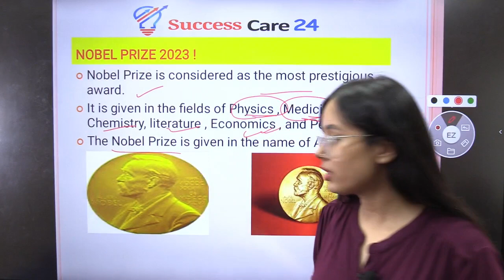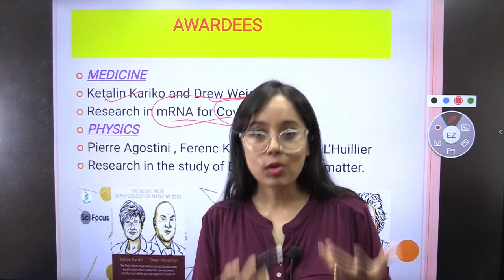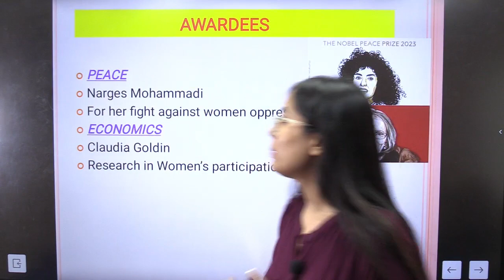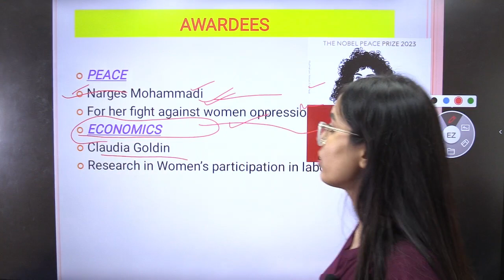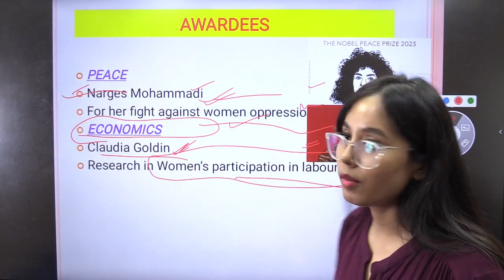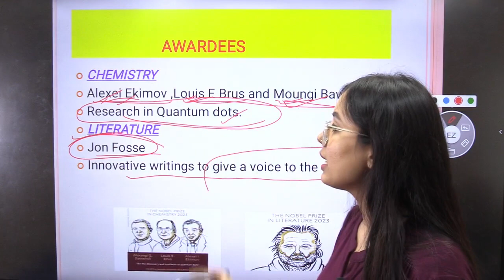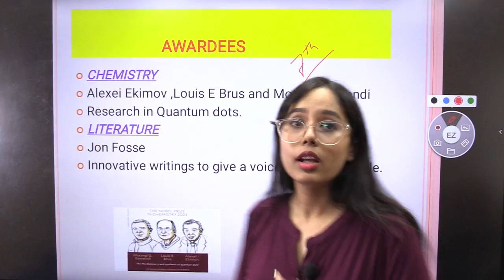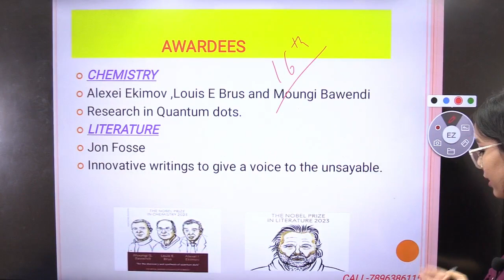Nobel Prize 2023 | Important News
Important News Topic : Nobel Prize 2023

TARGET 32000+ POST Assam Govt.
Admissions open, new batches starts from 27th September, 2023
Our Courses :
✅ Assam Govt. Job Exams (Grade III & IV)
✅ Assam Govt. Job Exams + SSC + Banking + Railway
✅ SSC + Banking + Railway
✅ Assam Police (SI)
✅ Banking/IBPS
✅ Railways
✅ CUET
✅ Assam Secretariat Job and more

Both Online & Offline mode available.
Limited seats only. Apply now